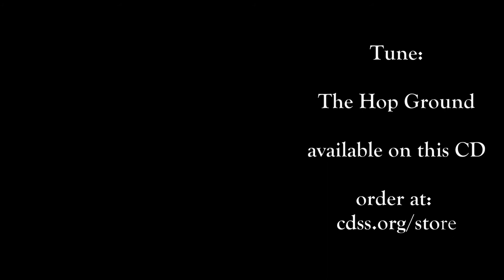Walking to English Country Dance Music: 2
Tunes & CD Sources
Ashford Anniversary, CDS Boston English Dance Collection Vol. 4: Modern Treasures
Dick's Maggot , English Country Dances
Fine Lady of Homewood, Old Friends: Music from Gary Roodman's Calculated Figures
Grimstock, Bare Necessities
Jamaica , English Country Dances
Juice of Barley, English Country Dances
Woodland Chase, Dancing Across the Atlantic
Hop Ground, CDS Boston English Dance Collection Vol. 9: Strong Roots
Good Man of Cambridge, Old Friends: Music from Gary Roodman's Calculated Figures

Benefits of Walking to English Country Dance Music

To maintain our mental and physical health in these stressful times, it is advisable to get outside every day and engage in some form of physical exercise. You can accomplish these two objectives by simply walking outdoors.

Walks are much enhanced by listening to ECD music while walking. As many ECD tunes are played at an aerobic walking tempo (110-120 bpm), walking on the beat encourages a consistent brisk pace and requires concentration and coordination. It may even improve your dancing skills.

Listening to cheerful ECD tunes chases away the cares of the day, replacing them with happier thoughts and feelings. It's also a way of getting more enjoyment from your ECD musical collection and developing a deeper appreciation of our gifted musicians playful and subtle musical arrangements.

Walking to ECD music on a regular basis during this time of social isolation is a great way to keep up your cheer and improve your stamina, coordination and musical sensitivity. Then when your dancing days return, you’ll be fit and ready to step out onto the floor.

If you use an exercise bike, you can relieve some of the boredom by listening and pedaling to cheerful English country dance tunes.

** Do be extra careful when walking to music, especially in urban settings, as you are less able to hear traffic and street sounds that may signal imminent danger. **